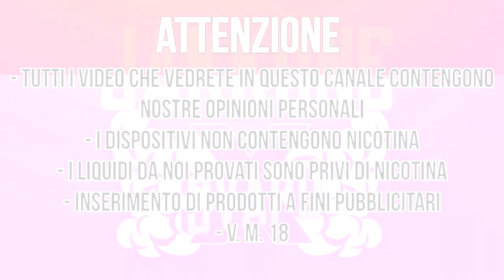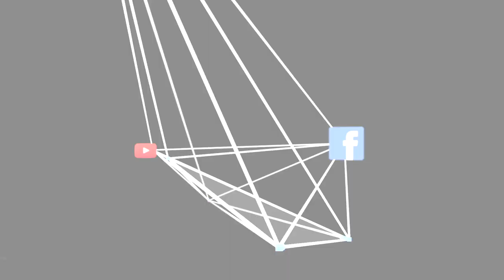Bishop MTL by The Vaping Gentleman Club